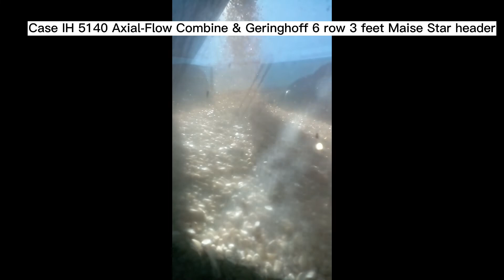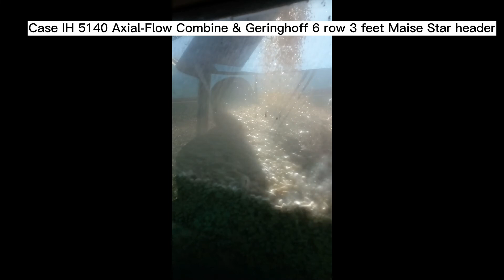White corn Harvest 2022 compilation!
Corn harvest on our farm in South Africa!